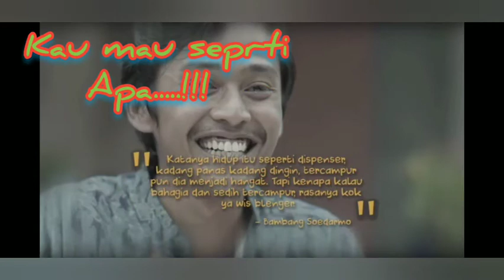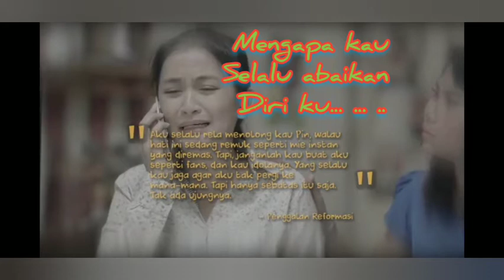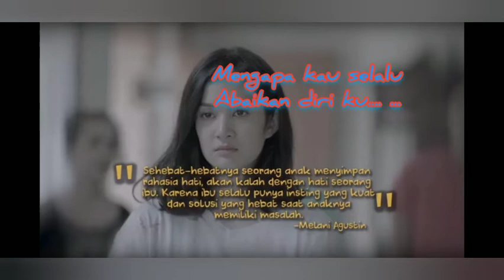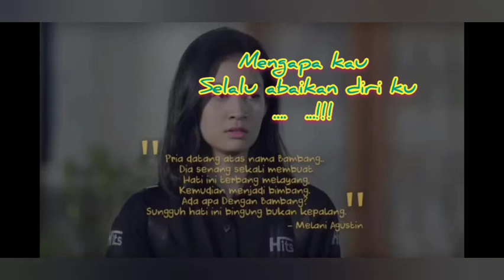cover akustik RURI &TEGAR * selalu salah. berserta kata2 mutiara